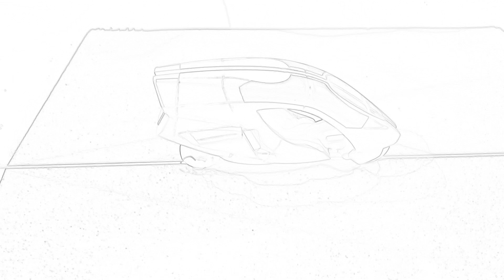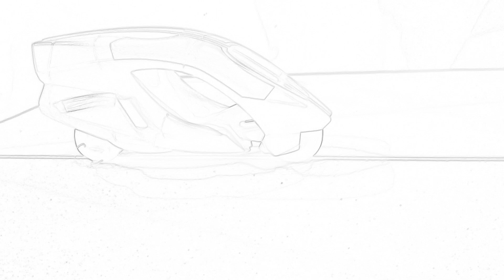Design elektromon mein Traum